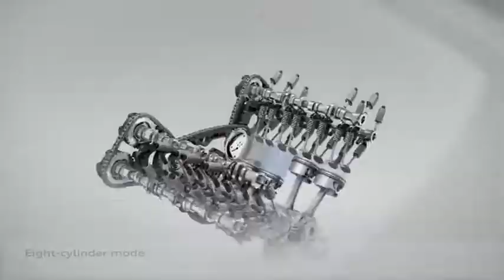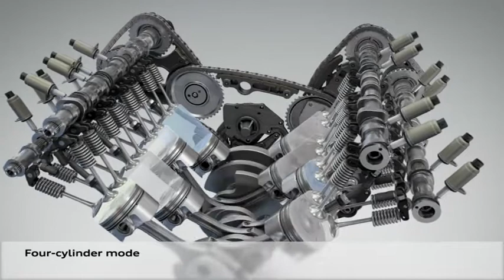S7 Cylinder on demand